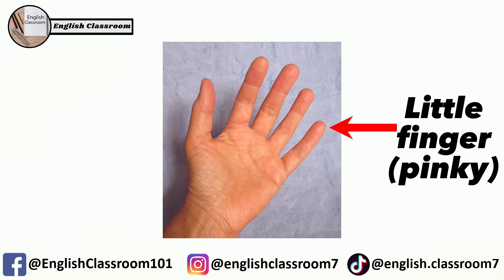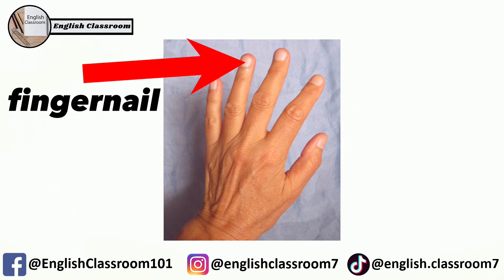Parts Of The Hand in English - English Vocabulary Lesson - English Classroom.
Hi everyone!

My video is about Parts Of The Hand in English